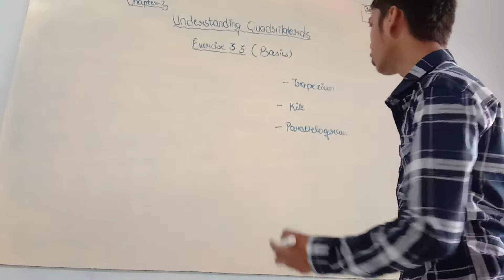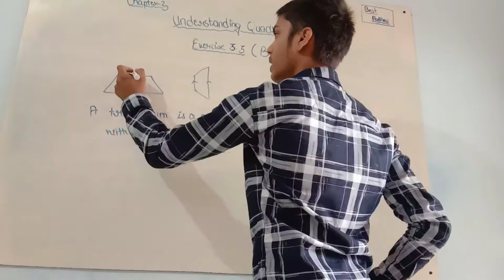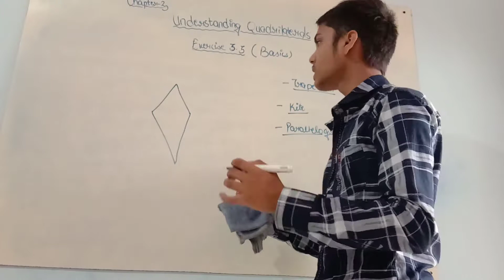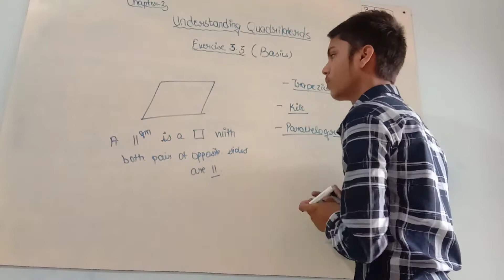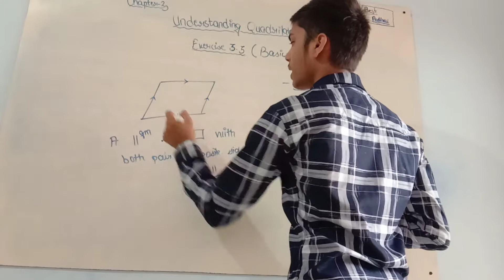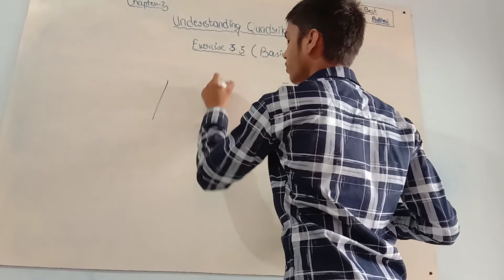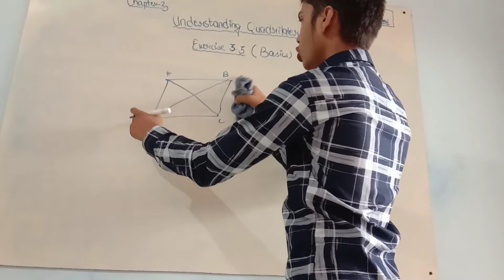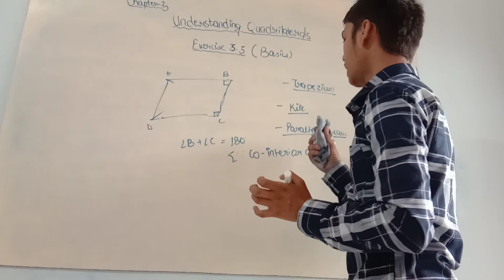NCERT Class 8 Maths Solutions Chapter 3 Exercise 3.3 (Basics) by best padhai.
In this video we taught the basics of exercise. 3.3 of class 8 maths.